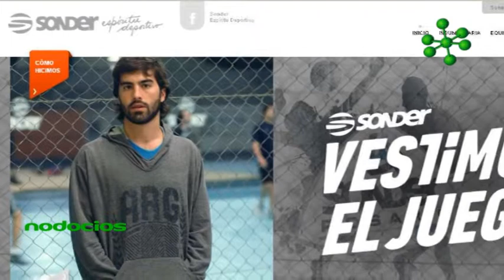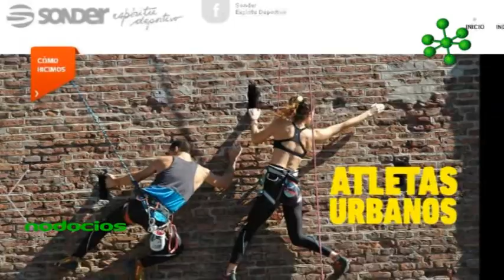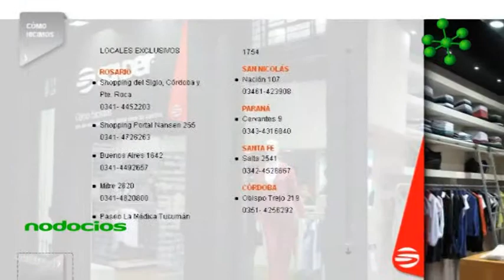SONDER VALOR ARGENTINO SILVANA DAL LAGO NODOCIOS